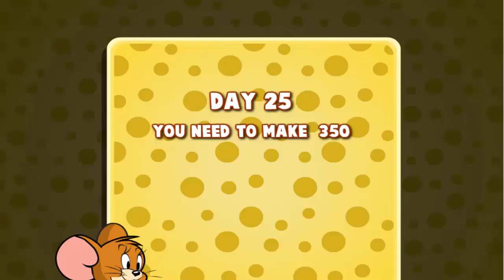Funny TV Tom and Jerry Jerry Diner game day 1kkids Jerry dinner cartoo HD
Hi kids! watch this wheels on the Bus 1kkids play collection by Little Treehouse! We hope you enjoy watching this animation as much as we did making it for you! this kids song collection is great for learning the alphabet, numbers,shapes, colours, and lots more. Happy leaning all thank you very much!